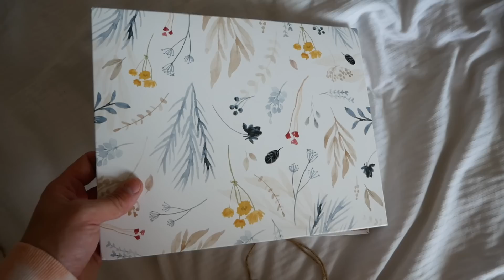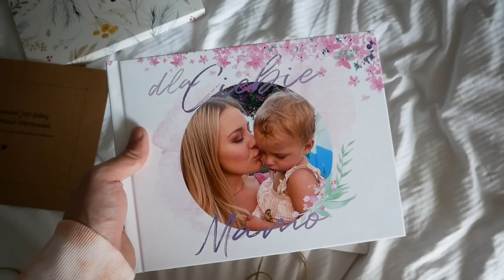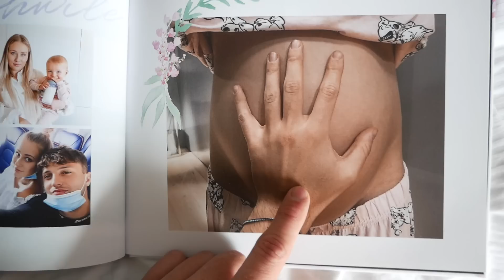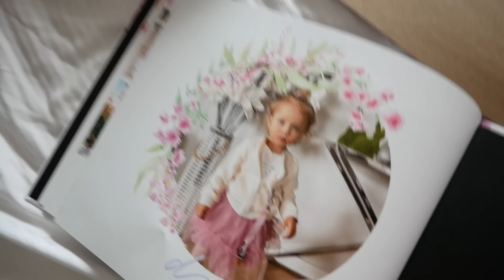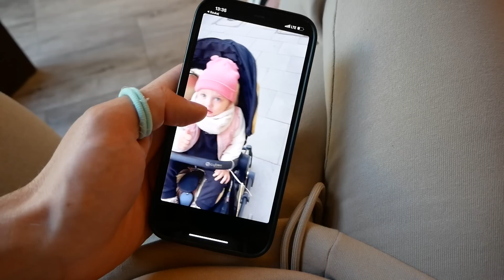PIERWSZE KINO CHARLI,PREZENT NA DZIEŃ MAMY 💎💜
Odbierz kod 35% zniżki na fotoksiążki oraz zniżkę 22% na fotoalbumy, fotoplakaty i fotoobrazy Printu i przygotuj pełny emocji prezent z okazji Dnia Mamy!
🌸 POBIERZ KOD, ZŁÓŻ ZAMÓWIENIE I WEŹ UDZIAŁ W KONKURSIE I WYGRAJ WEEKENDOWY WYJAZD DLA DWOJGA O WARTOŚCI 2500 ZŁ 🌸

Kod promocyjny otrzymasz na maila, będzie ważny przez 7 dni od momentu pobrania.

Wspolpraca